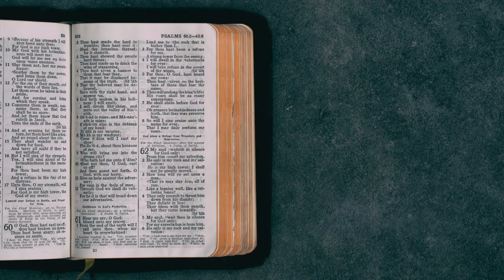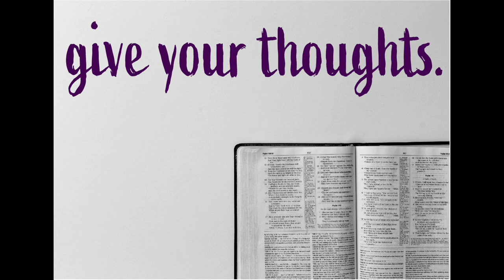041 Behind the Scenes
Summer is in full swing and this week Pastor Eddie and Pastor Tim are out and about! So Pastors Loren, Levi, and Connie take over the podcast! Pastor Loren was preparing to bring open scripture on Sunday so they spend time reflecting on his passage from Mark. It’s a great conversation!